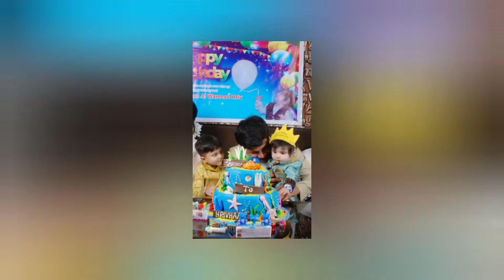হৃভের ১ম জন্মদিন যেমন করে হলো।। লক্ষ্মীসোনা।।Hrid And Hriv।। Birthday Promo।।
অসংখ্য ধন্যবাদ যারা হৃদ হৃভ এর প্রতিটি ভিডিও দেখছেন প্রতিনিয়ত। আশা করছি, আজকের এই ভিডিও টি আপনাদের কাছে ভালো লেগেছে। যদি এই ভিডিও ভালো লেগে থাকে তাহলে এই রকম আরো সুন্দর আরো অনেক মজার মজার সব ভিডিও দেখতে প্লিজ আমাদের  চ্যানেলটি সাবসক্রাইব করবেন এবং লাইক, কমেন্ট,শেয়ার করবেন। পরবর্তী ভিডিও নোটিফিকেশন পেতে পাশে থাকা বেল আইকন প্রেস করুন।

★হৃদ এ্যান্ড হৃভ কিডস ভ্লগ বিডি (Hrid And Hriv Kids Vlog Bd) চ্যানেলটি সাবসক্রাইব করতে এখানে ক্লিক করুনঃ

★হৃদ এ্যান্ড হৃভ শর্টস (Hrid And Hriv Shorts) চ্যানেলটি সাবসক্রাইব করতে এখানে ক্লিক করুনঃ

Please. !